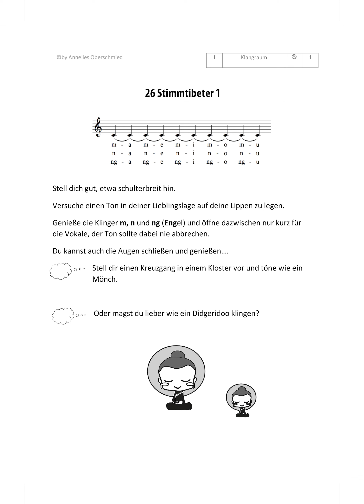26 1 Stimmtibeter 1 - Für Tiefseetaucher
Stimmübungen für singende Menschen Ein buntes Menü an Aufwärmübungen und kurzen Trainingseinheiten für die Stimme, zusammengestellt von Annelies Oberschmied. Die Begleitung erleichtert das Üben zu Hause und hilft, spielend in die nächste Tonart zu gelangen. Eingeleitet wird die Mitsingversion durch ein kurzes Vorspiel. Bei jeder Nummer gibt es eine Version für “Gipfelstürmer”, welche nach OBEN führt, sowie eine für “Tiefseetaucher”, welche nach UNTEN führt. Die Dauer der Übung und auch das Ausloten des Stimmumfangs ist dabei jedem Sänger in Eigenverantwortung selbst überlassen. Die gesammelten Übungen mit Vorwort und Inhaltsverzeichnis gibt es auch als fliegende Blätter in A5 Format gesammelt in einer Mappe.